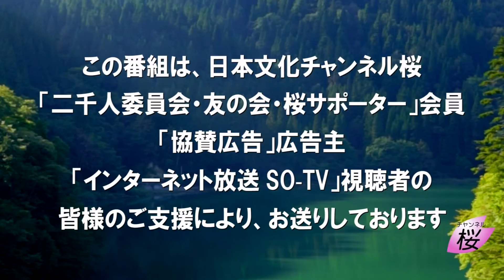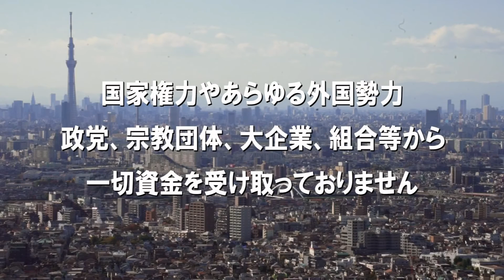【ch桜・別館】海外ナンパ事情－フランス・ギリシャ・中東・東南アジア編[R2/7/16]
出演：水島総（日本文化チャンネル桜代表）・水野久美（ライター）・佐藤みい（フォトグラファー）